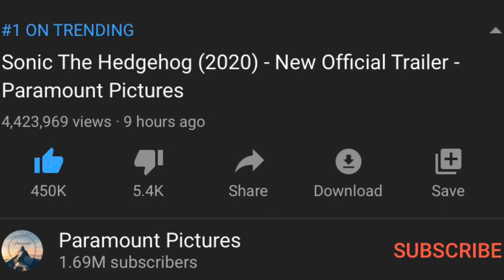NOW THIS IS SONIC!!! || Sonic Movie 2020 Trailer 2 REACTION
This is my reaction to the new Sonic Movie trailer definitely better than before